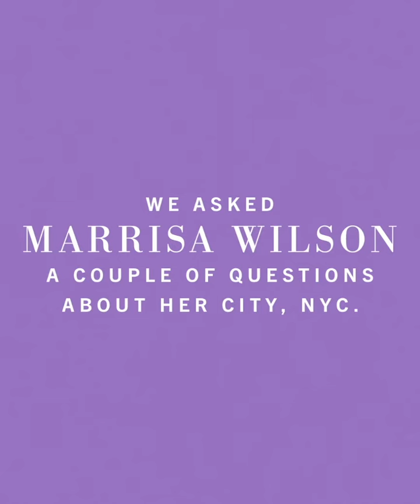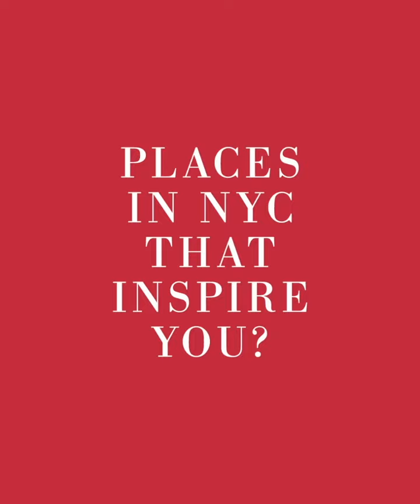Saks OFF 5TH Designer Spotlight: Marrisa Wilson NY (Music by PaprTape)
NEW TO SAKS OFF 5TH: Get to know Marrisa Wilson NY, the ultra-cool brand making its mark on New York fashion. Inspired by the Harlem Renaissance and social movements of the 1920s, her Fall ‘21 collection features playful patterns, color blocking, and made-to-move fabrics that capture the vibe of those feverish nights and can only be described as cool, easy, and funky.

Music Patch Notes//
SOMA Lyra 8 & Vermona PERfourMER MKII running through Strymon Nightsky, Arturia Microbrute SE, Novation Bass Station II

Audio Engineer:  PaprTape